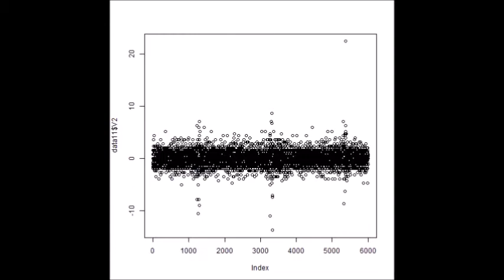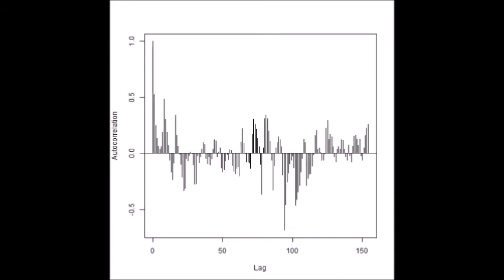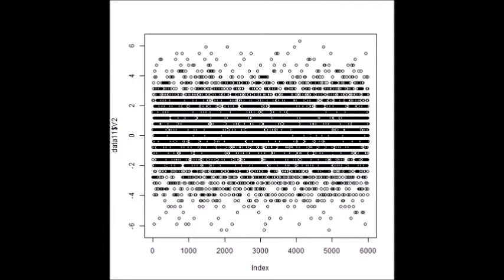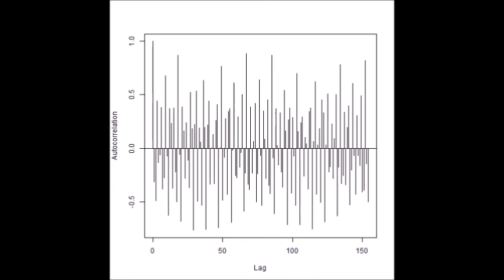超音波技術（多変量自己回帰モデルによるフィードバック解析） ultrasonic-labo